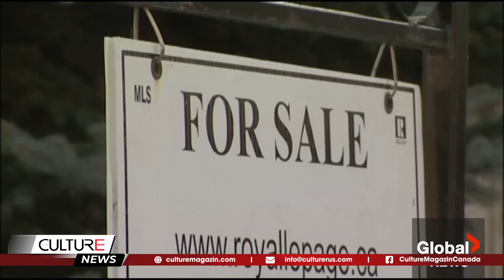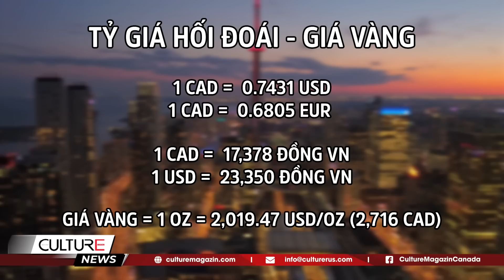🔴B.C thiết lập tỷ lệ bệnh nhân cho y tá, Thị trường nhà Toronto sôi động - TIN CANADA TỐI 5/4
Tin Canada:
● Giông bão ập đến Ontario, Manitoba, Quebec hàng trăm ngàn người mất điện,
● Đường phố chính của Toronto bị ngập lụt  toàn khi cơn bão trút xuống thành phố với mưa
● Người mua quay trở lại thị trường nhà ở Toronto sau thời gian trì trệ
● Ontario sẽ tăng cường bảo vệ người thuê nhà, ngăn chặn chủ nhà lấy lại nhà để sửa chữa
● Lãi suất tăng cao của Ngân hàng Canada đang đè nặng lên những người nhập cư và thế hệ Millenials
● Phần lớn người Canada không sở hữu nhà đã 'bỏ cuộc'
● B.C trở thành tỉnh bang đầu tiên thiết lập tỷ lệ bệnh nhân cho y tá
● Đi đâu vào cuối tuần lễ kéo dài? Trải nghiệm lối đi lát ván  ngoạn mục ở Thác Niagara mở cửa vào tuần

Tìm kiếm nhanh: tin tức, tin tức Canada, tin tức thế giới, tin tuc 24h, tin the gioi 24h, Người Việt Canada, tin người Việt Canada, tin thế giới, tin the gioi moi nhat,tin thế giới hôm nay,  TIN CANADA & TG, tin canada, tin tuc Canada, tin thế giới mới nhất, culturemagazin, culturechannel, kênh culture, culturepodcast,xung đột Nga Ukraine, tin Canada Culture, Kênh,Người Việt tại Canada,cuộc sống Canada,Toronto, Ontario, Quebec, Montreal, Quebec City, Vancouver, British Columnbia, Alberta, Edmonton, Calgary, Saskatchewan, Manitoba, PEI, Nova Scotia, mỹ trung quốc nga,mỹ nhật hàn,tổng hợp tin thế giới nổi bật nhất 24h, mỹ,mỹ trung mới nhất,mỹ triều tiên,nga mỹ, Mỹ Canada Mexico, Canada Mỹ